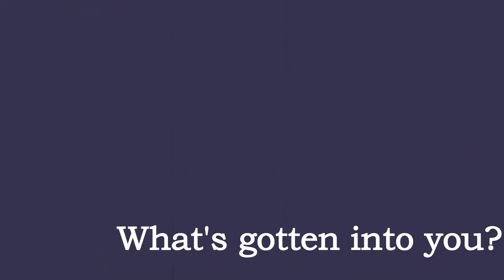[XS] Clay/Jack || Arrow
Clay and Jack's secret relationship is having complications upon Kimiko's discovery...

Story: It starts with Jack arguing with Clay about how he wished they could make their relationship public, but Clay has some concerns--especially because they are on opposite sides.However, Kimiko finds out about the two, and she starts questioning everything, complicating Jack and Clay's relationship even further. It got so bad that Clay considered that they should end it, but Jack is determined to stay with him. [I used the mind reader conch as a "phone" btw...] In the end, everything works out.

Feedback appreciated!!